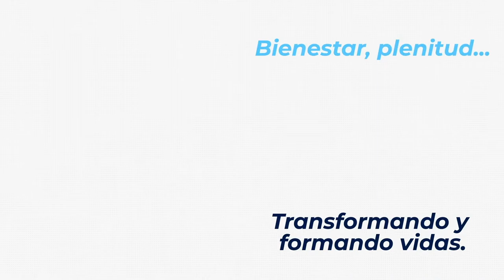Master Coach Pluscon Ana Maria Rojas entrevistando a Nathalie Saenz